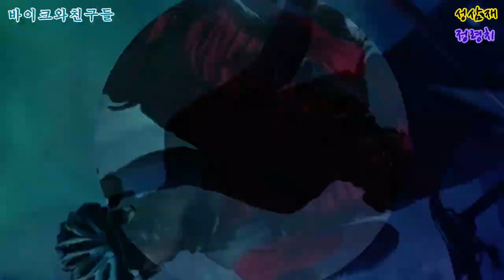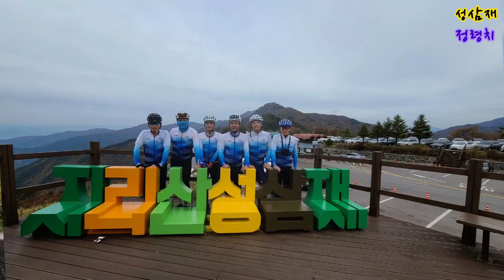성삼재 자린이 완주